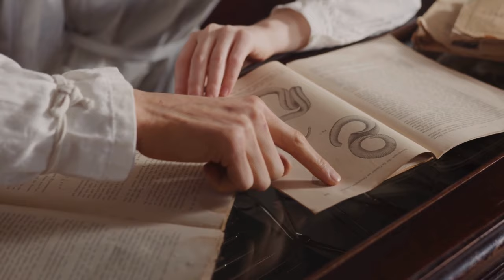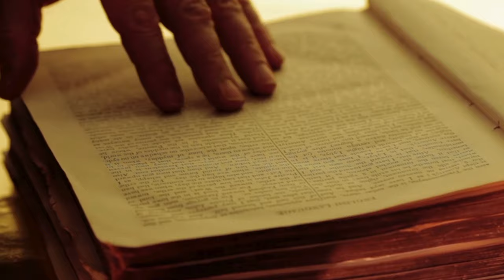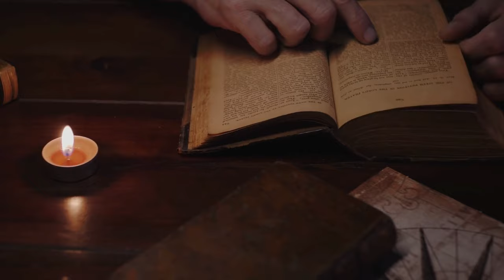"Homosexualidad en las Antiguas Culturas Precolombinas: El Legado Silenciado"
"El Legado Silenciado: Diversidad Sexual en las Culturas Precolombinas"
Descubre un legado olvidado durante siglos: la aceptación de la diversidad sexual en las culturas precolombinas. Acompáñanos en un viaje a través de los misterios de civilizaciones como los mayas, aztecas, y diversas culturas de América del Norte y del Sur que celebraban y respetaban la homosexualidad mucho antes de las ideas coloniales.
Siglos antes de las primeras marchas feministas, los desfiles LGTB y las cumbres del medio ambiente, documentos y hallazgos arqueológicos revelan que en la América precolombina existían sociedades que empoderaban a las mujeres, toleraban la homosexualidad y reciclaban residuos.
Las culturas prehispánicas eran abiertas en asuntos vitales discutidos hoy en el siglo XXI. Esta evolución, silenciada por siglos para justificar la superioridad europea sobre los indígenas, emerge ahora como un fascinante capítulo de la historia. Adéntrate en este relato único y revelador sobre la diversidad sexual en los pueblos precolombinos.

Diversidad Sexual Precolombina, Homosexualidad en Culturas Antiguas, Aceptación LGBT Precolonial, Culturas Nativas y Sexualidad, Historia de la Homosexualidad Prehispánica, Culturas Indígenas y Tolerancia Sexual, Roles de Género en Civilizaciones Antiguas, Berdache y Dos-Espíritus, Civilizaciones Precolombinas y Orientación Sexual.